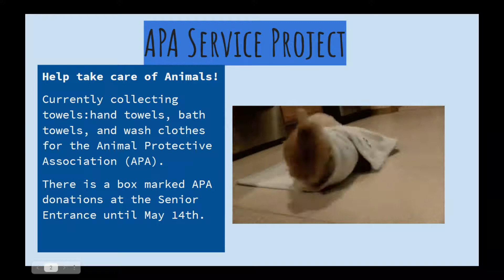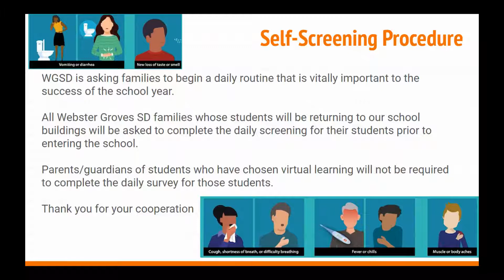Thursday April 29